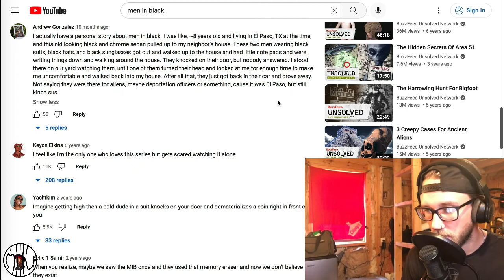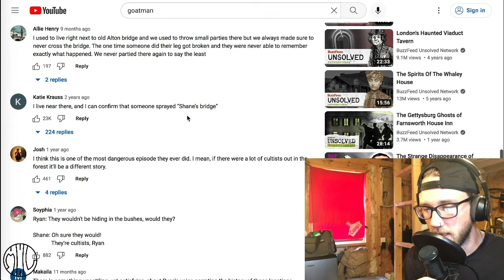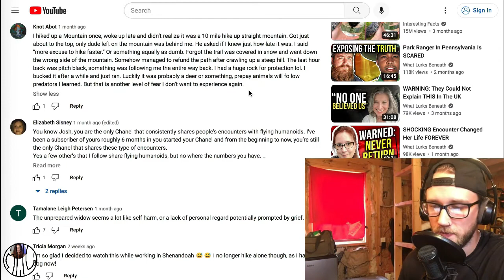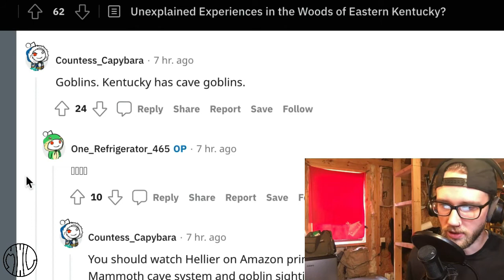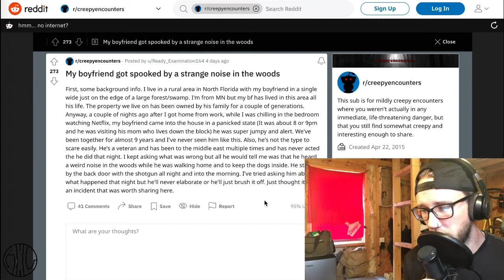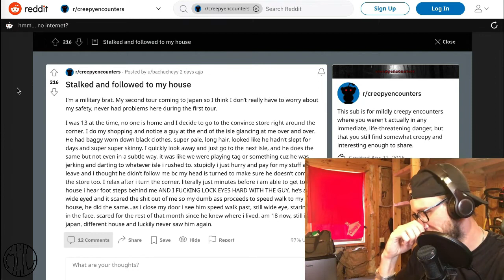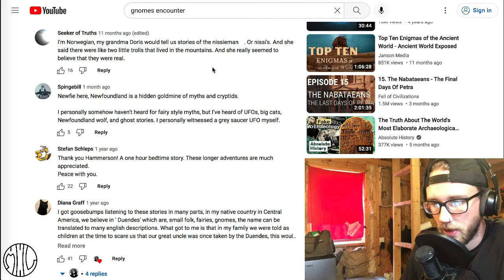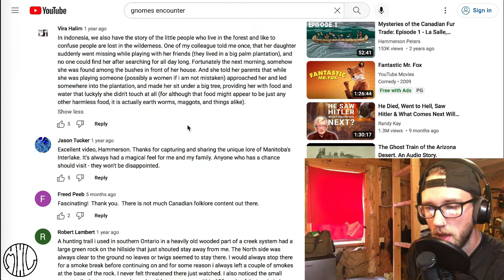Tales from the Comments: Cuatro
0:04: Which Aliens Are We Talkin' About? (YouTube) | Men in Black
1:00: "I Have to Get the F*ck Outta Here" (Reddit) | Creepy/Spooky Experience
1:50: Did the Goatman Cause it? (YouTube) | Goatman
2:14: Voices & Footsteps Around My Tent (YouTube) | The Appalachian Trail
2:32: More Excuses To Hike Faster (YouTube) | The Appalachian Trail
3:23: The Invisible (Reddit) | Creepy/Spooky Experience
6:01: Strange Noise (Reddit) | Creepy/Spooky Experience: Forest Noises
7:32: He Knew Where I Lived (Reddit) | Stalkers
9:11: Blessed in the Heart of A Great Potato Famine (YouTube) | Gnomes
10:22: Two Little Trolls (YouTube) | Gnomes
10:41: The Large Green Rock & A Couple Smokes (YouTube) | Gnomes
11:32: Missing in the Bushes (YouTube) | Gnomes

hosted by Cockles

MNL